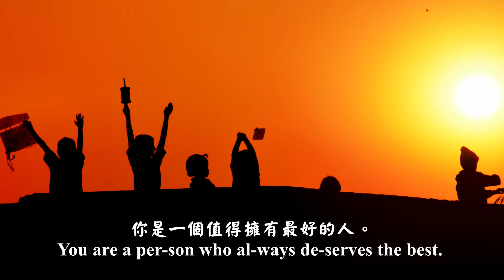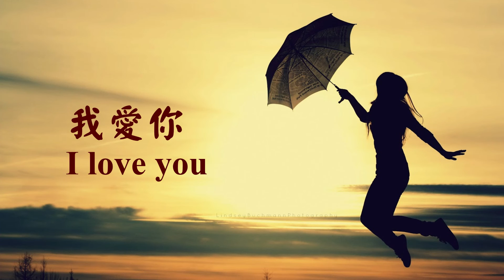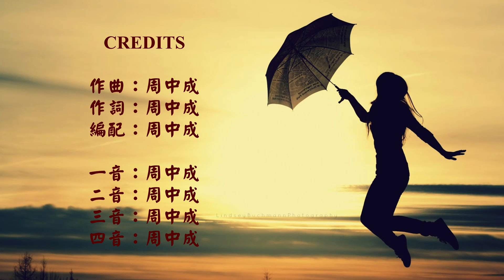我愛你 (三音版)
歌詞:
我們成長中的歲月
像寶藏般珍貴，
我記得每時每刻不滅的笑聲，
你是一個值得擁有最好的人。
我們能使一切事成就，
因我們將神
常放在我們關係的中心。
我為您的一生感謝主！
願您繼續地
成為他人的祝福！
神知道我有多愛你。
祝你生日快樂！
我愛你！